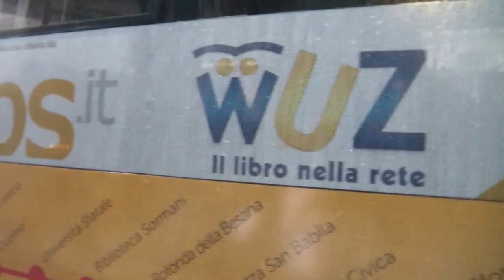BCM13 navetta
MIlano, corso Europa, giovedì 21 novembre 2013, ore 8.30.
I passeggeri salgono a bordo della navetta di BookCity Milano (a disposizione di chi partecipa a BookCity grazie a IBS) diretta a Rozzano, per il primo evento.
Volete sapere qual è il primo evento di BCM13?

La navetta effettuerà da venerdì a sabato regolare servizio lungo la Via della Lettura.
Il percorso che seguirà, e relative fermate, sarà il seguente:

Castello Sforzesco (capolinea)
via Pantano  (Duomo) .
via Francesco Sforza (Università Statale)
Largo Augusto (Biblioteca Sormani)
Viale Regina Margherita, (Rotonda della Besana)
piazza San Babila
via Elvezia (Arena)
Castello Sforzesco (capolinea)

La navetta sarà attiva a partire da venerdì fino a domenica: dalle ore 11:00 alle 13:30 e dalle ore 14:30 alle ore 19:00.

Nel pomeriggio di sabato inoltre organizzeremo una/due CORSE STRATOPICHE: ovvero corse fuori programma a partire dalle ore 15:30 che porteranno i passeggeri verso il Museo della scienza e della tecnica per un incontro con Geronimo Stilton. I bambini (e genitori) che saranno a bordo della navetta potranno accedere GRATUITAMENTE al museo dopo un incontro in sala Biancamano con Geronimo Stilton.